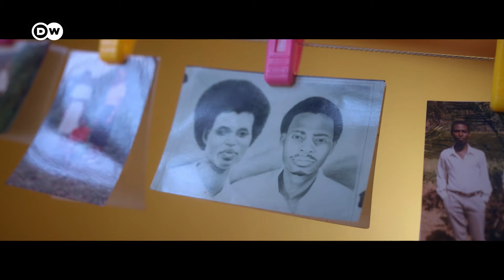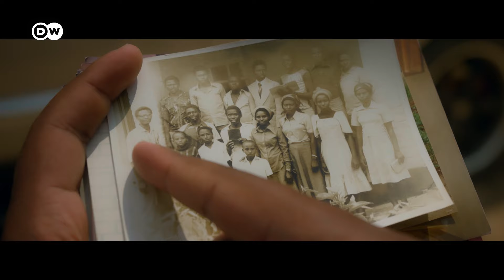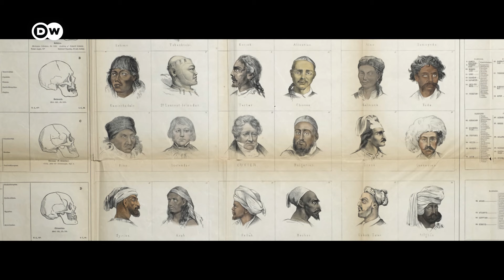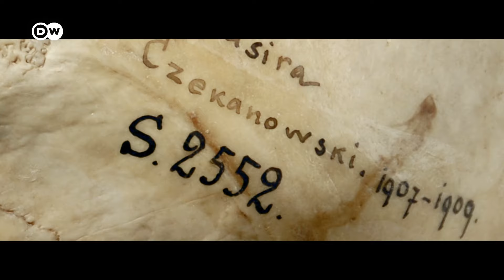Nchini Rwanda, je nini maana ya Wahutu, Watutsi na Watwa? | DW Kiswahili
Katika Sehemu ya II ya mfululizo wa filamu kuhusu mizizi ya mauaji ya kimbari Rwanda, Sam anasafiri kuchunguza mizizi ya familia yake ili kuelewa jinsi walivyobaguliwa kama Watutsi kwa miaka, kabla ya mauaji ya kimbari. Atakutana na wanahistoria wa Rwanda ili kuelewa utambulisho wa Wahutu, Watutsi na Watwa kabla ya Ukoloni.